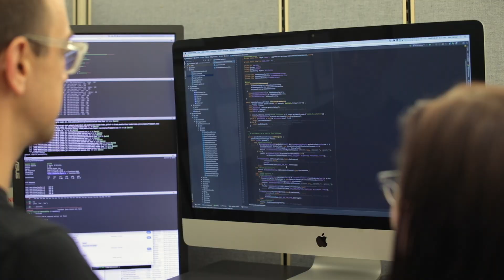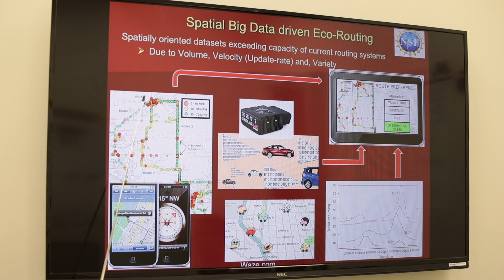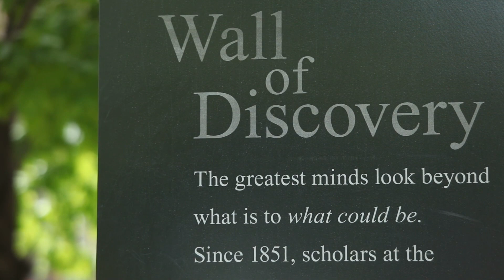50 Years of Progress: Computer Science & Engineering at the University of Minnesota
Computer Science and Engineering (CS&E) at the University of Minnesota has come a long way in the past 50 years. The department has made tremendous progress and has become one of the most vibrant and interdisciplinary departments in the college, the University, and the computer science field.